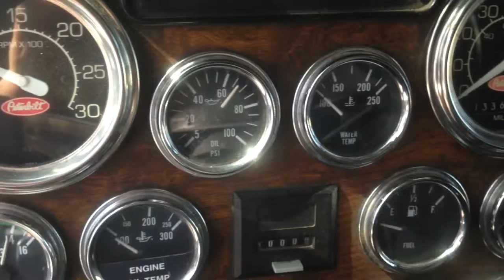2000 Peterbilt 379